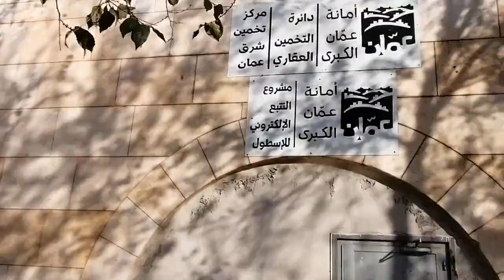مجمع رغدان السياحي "القديم" / وسط البلد / عمان-الأردن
شارك الفيديو مع الآخرين
وأترك تعليق إيجابي يليق بك

دكتورة أماني أبو جزر